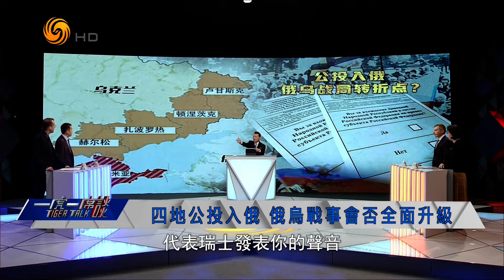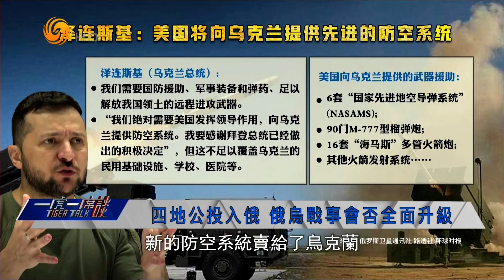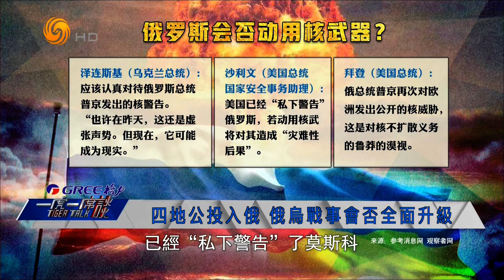四地公投入俄 俄乌战事会否全面升级（一虎一席谈HD221001）